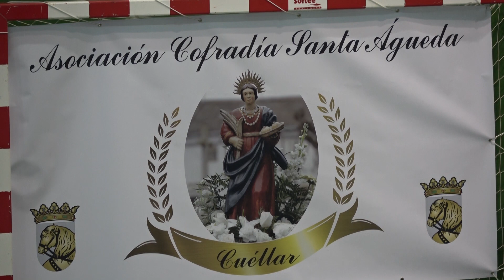IV FESTIVAL CONTRA EL CANCER SANTA ÁGUEDA Cuéllar 2020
Buenas tardes, ayer tres grandes grupos cuellaranos (The Big Band Theory, Grupo de danzas "Villa de Cuéllar", la orquestina de la abuela Pina y los Ministrines )  participaron en el concierto solidario "Cofradía de Santa Águeda"